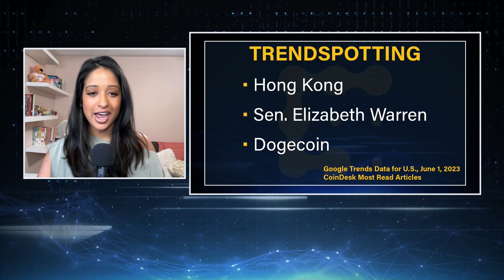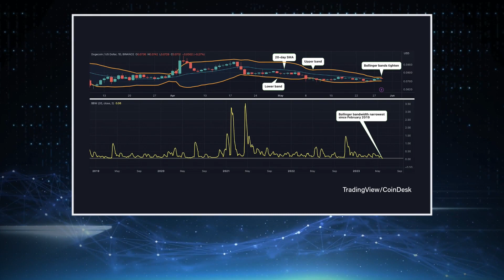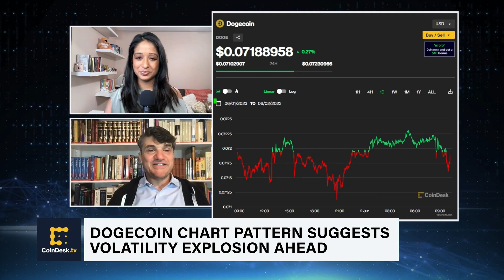Hong Kong's Crypto Plans; Dogecoin Volatility Explosion Ahead?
Hong Kong's Securities and Futures Commission (SFC) has started accepting applications for crypto trading platform licenses. Separately, U.S. Sen. Elizabeth Warren (D-Mass.) is calling for a crackdown on the use of crypto in the Chinese fentanyl trade. And, a technical analysis indicator called Bollinger bandwidth suggests dogecoin (DOGE) could be due for a pronounced move. CoinDesk's Jennifer Sanasie and The TIE Director of Content Lawrence Lewitinn break down some of the most-searched stories impacting the crypto sector this week.